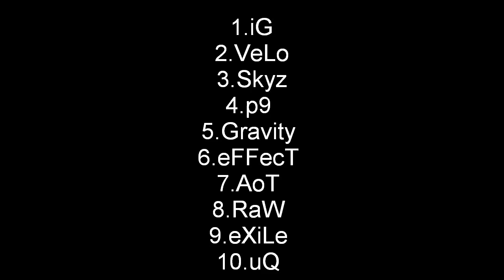SLBDailyNews Xbox Ep 10